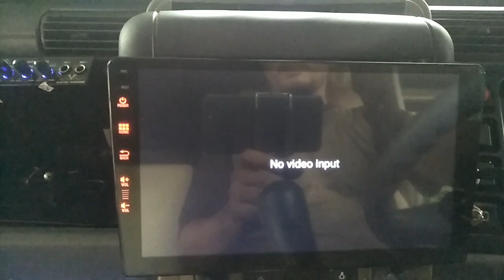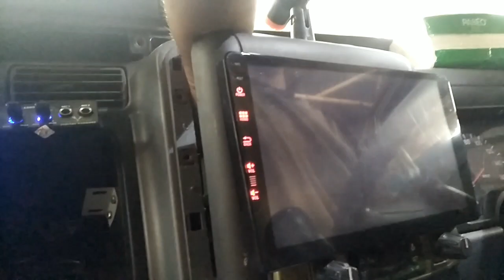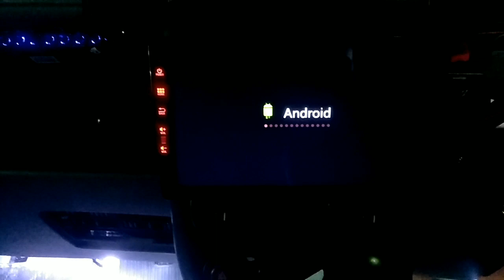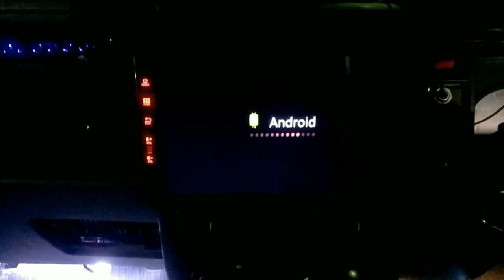Cek Head Unit Android Mitsubishi Canter,Camera Belakang Error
Cek Head Unit Android Mitsubishi Canter,Head Unit Android,Video Booster,Camera parkir error